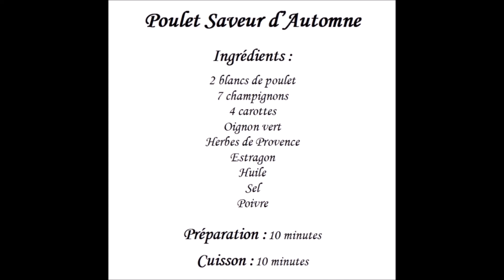Recette Facile de Poulet Saveur d'Automne .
Voici  Notre Recette :    Recette Facile de Poulet Saveur d'Automne .
*Tous les Mardi, Jeudi, Samedi, nous vous proposons une nouvelle recette, alors pour ne rien rater, nous vous conseillons de vous abonner et d'activer la cloche, en plus c'est entièrement GRATUIT! * Recette Facile de Poulet Saveur d'Automne . Recette Facile de Poulet Saveur d'Automne .
Poulet Saveur d’Automne
Ingrédients :
2 blancs de poulet
7 champignons
4 carottes
Oignon vert
Herbes de Provence
Estragon
Huile
Sel
Poivre

 et y partager vos recettes directement depuis votre chaîne YouTube